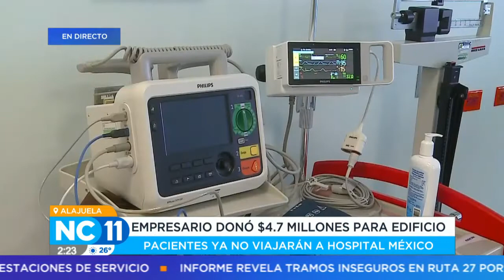Nuevo centro de atención cardiovascular atenderá a 400 personas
La nueva unidad cardiovascular fue construida gracias a la donación de un empresario.
Con este nuevo centro, los pacientes de Alajuela ya no tendrán que viajar para ser atendidos por problemas cardiovasculares al Hospital México en La Uruca.